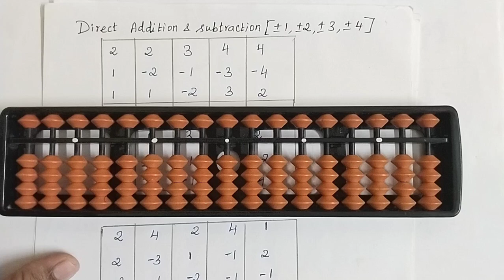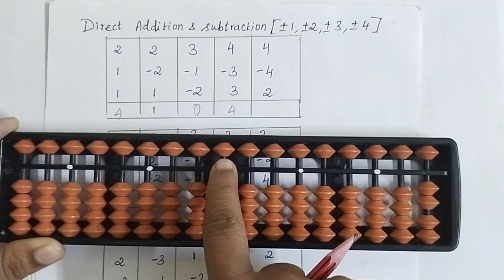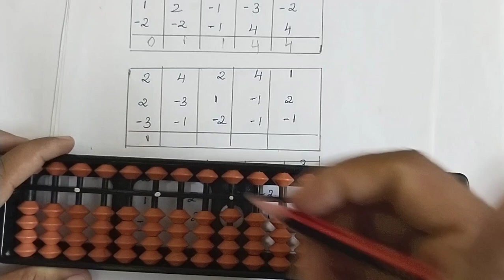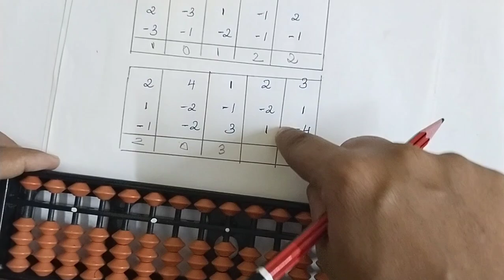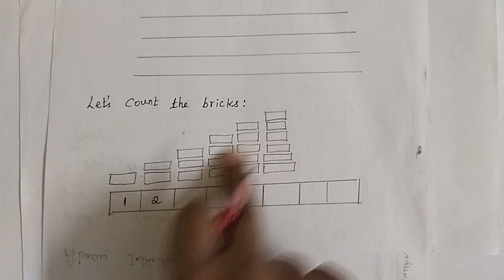(Tamil)Abacus level 1//Basic addition & subtraction 1,2,3,4//Abacus for kids//Abacus in Tamil